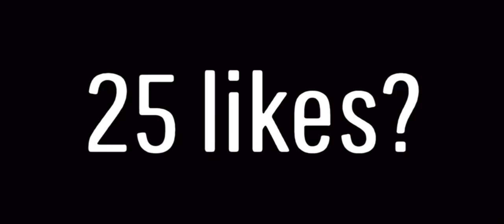WHOOPTY 🤘 (Fortnite Montage) Highlights#3 thesquad TEAM MONTAGE!!